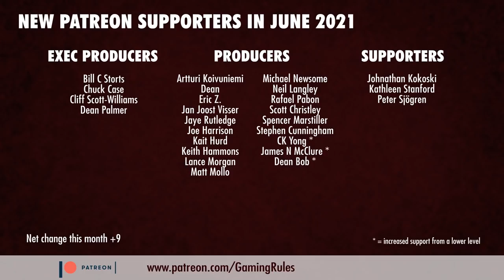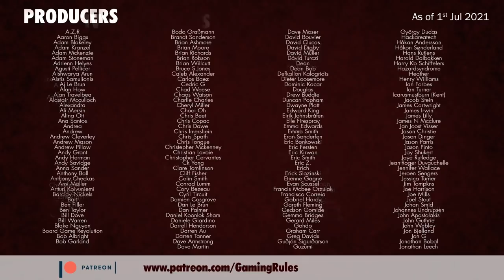Gaming Rules Monthly Roundup VLOG - July 2021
This video is my monthly VLOG which includes all the games I played, the content I have made, and my plans for the next month.

00:00​ Intro
01:31​ Games I've played
1:02:10​ Patreon update & Giveaway
1:10:10 Future plans
1:16:58 Personal news

Content mentioned in this video can be found on my YouTube channel here :)